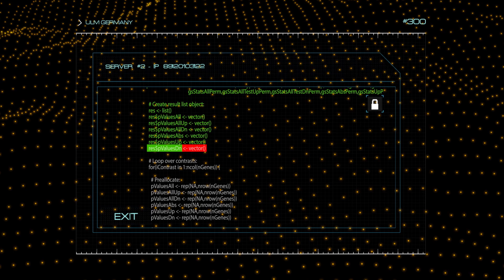Facing Cyber Threats – Insights into HENSOLDT Cyber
Cyber attacks are becoming an ever increasing threat. Critical infrastructures and networks require secure IT with all the sensitive data organisations hold today. Our colleagues from HENSOLDT Cyber GmbH explain why there are threats and how we can tackle them.